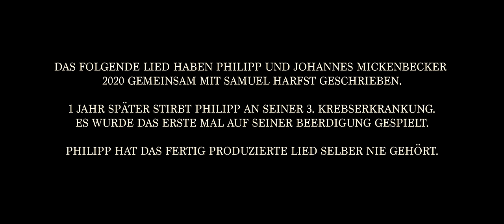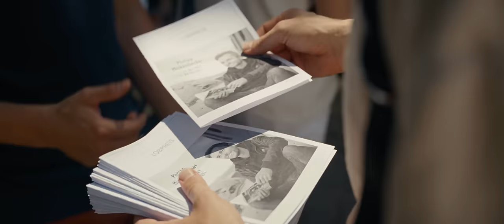DAS WAHRE LEBEN | Song von Philipp & Johannes Mickenbecker & Samuel Harfst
Dieses Lied haben Philipp und Johannes 2020 gemeinsam mit Samuel Harfst geschrieben.
Ein Jahr später stirbt Philipp an seiner 3. Krebserkrankung.
Das Lied wurde zum ersten Mal auf seiner Beerdigung gespielt.
Philipp hat das fertig produzierte Lied selbst nie hören können.

Die Dokumentation "Philipp Mickenbecker - Real Life" gibt es nun auf DVD und digital zum Kauf und als Stream.